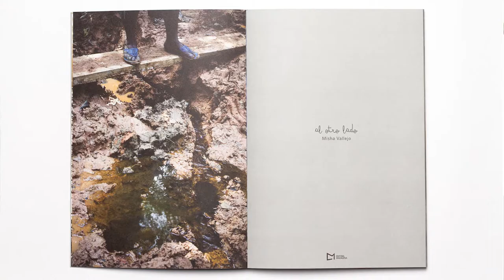Convocatoria Premio Mariano Aguilera 2017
Misha Vallejo fotógrafo y artista contemporáneo, quien ganó el Premio Mariano Aguilera 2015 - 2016, invita a todos los artistas del Ecuador a participar en esta nueva edición, Misha destaca el acompañamiento técnico y el aprendizaje a lo largo de su proyecto.
Aplicaciones en: premiomarianoaguilera.gob.ec